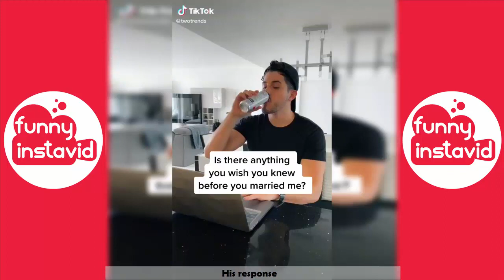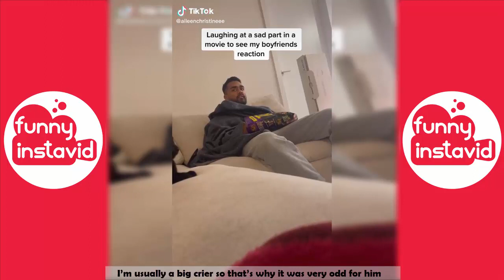New Funny TikTok April 2022 (Part1) Best Compilation - Funny InstaVID